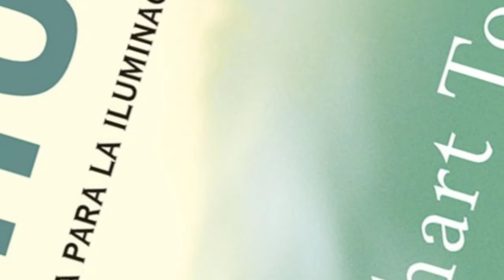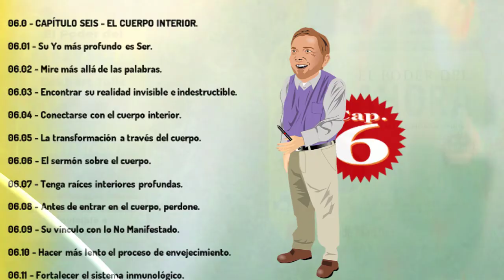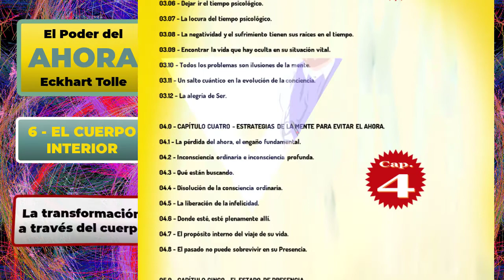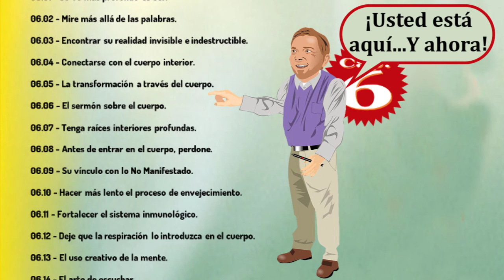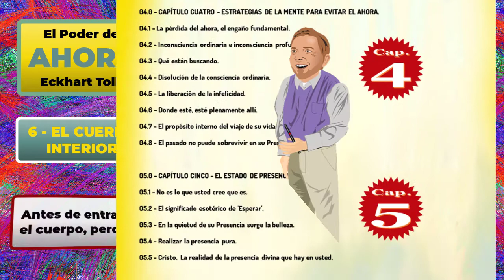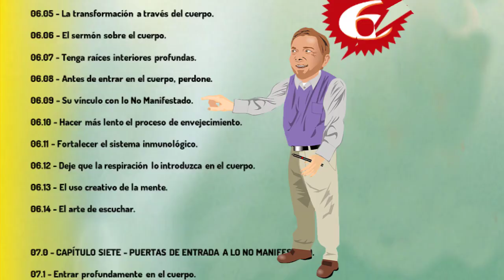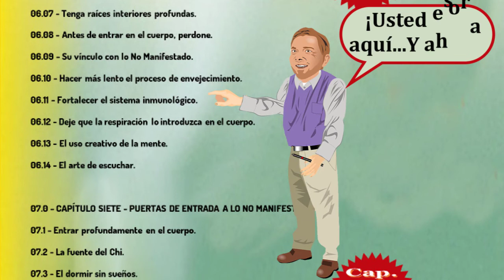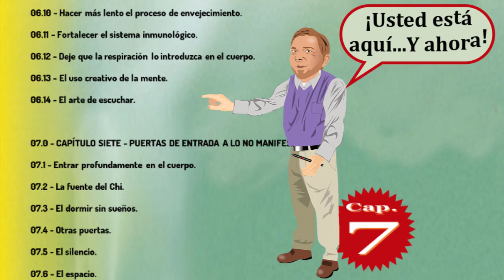6 - EL CUERPO INTERIOR - El Poder del Ahora - Eckhart Tolle - Audios de Marcuxx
El Poder del Ahora  - Eckhart Tolle
Con las voces de: Marcuxx
00:00:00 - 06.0 - CAPÍTULO SEIS - EL CUERPO INTERIOR.
00:00:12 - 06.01 - Su Yo más profundo es Ser.
00:02:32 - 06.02 - Mire más allá de las palabras.
00:06:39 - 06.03 - Encontrar su realidad invisible e indestructible.
00:10:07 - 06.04 - Conectarse con el cuerpo interior.
00:12:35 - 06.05 - La transformación a través del cuerpo.
00:18:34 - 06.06 - El sermón sobre el cuerpo.
00:20:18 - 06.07 - Tenga raíces interiores profundas.
00:25:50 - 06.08 - Antes de entrar en el cuerpo, perdone.
00:29:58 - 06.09 - Su vínculo con lo No Manifestado.
00:32:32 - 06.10 - Hacer más lento el proceso de envejecimiento.
00:34:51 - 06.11 - Fortalecer el sistema inmunológico.
00:38:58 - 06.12 - Deje que la respiración lo introduzca en el cuerpo.
00:40:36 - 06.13 - El uso creativo de la mente.
00:41:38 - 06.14 - El arte de escuchar.
Lo más importante en nuestra existencia precisamente es eso:  existir.

Pero sólo el momento presente existe, así que hay que saber estar presente en el momento.  Esa es la enseñanza central de todos estos audios de "El Poder del Ahora" de Eckhart Tolle.  Un libro que nos hace reconocer la importancia del saber Ser con el Ahora.

11 videos que harán que el audioescucha penetre con fuerza en el momento presente, todo con las voces de Marcuxx e invitados.

YouTube: Marcuxx Loya, Audios de Marcuxx

Recomiendo encarecidamente que adquieras este libro por vías legales.
¡Audios de Marcuxx... Imparables!

Miles de personas conocen Audios de Marcuxx.  Y llegan para quedarse.

¿Por qué?

Porque sufren cambios drásticos en sus vidas y en sus perspectivas, que los hacen desarrollar superpoderes internos.

¡No esperes más! forma parte del creciente grupo de personas que a diario inyectan energías a su vida mediante audios potenciadores.  ¡Escúchanos ahora!.

¡Escucha y comenta en el súper exclusivo chat de Audios de Marcuxx en Telegram!

marcuxx, seducción, podcast, éxito, radio
marcuxx seducción podcast éxito radio sds

Marcuxx.